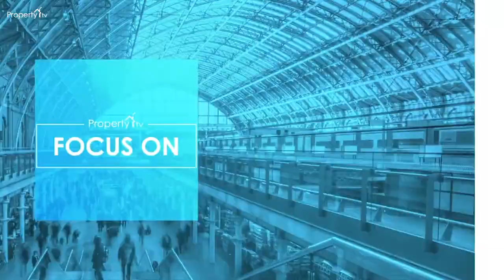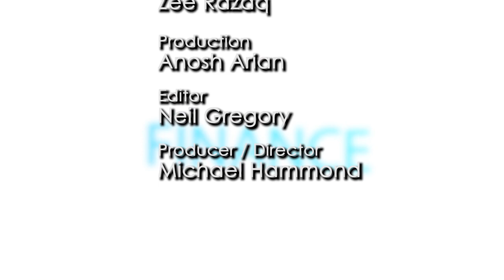Focus on property taxation E1S1 from SKY Property TV channel 186 (Full video)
Zee Razaq, MD of GoldHouse Accounting, features on Sky TV's "Property Matters", where he explains the ins and outs of property tax.

Get Free Resources and Explore More!
We offer a variety of free guides and resources to help you on your business journey.

About GoldHouse Accounting
At GoldHouse, we’re passionate about property, ethical tax strategies, and empowering businesses like yours. We believe in personalised service and taking the time to understand every client’s unique goals.
Our commitment is to help you grow your business and create the life you envision. No one here is just a number, and we guarantee you’ll receive top-tier expertise with a personal touch.

Thank you for your support, and we look forward to helping you achieve your business dreams!